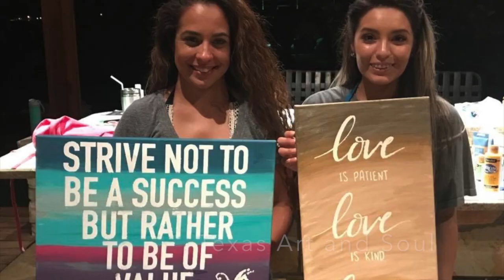WHY ARE YOU TEACHING PAINT PARTIES FOR FREE?!